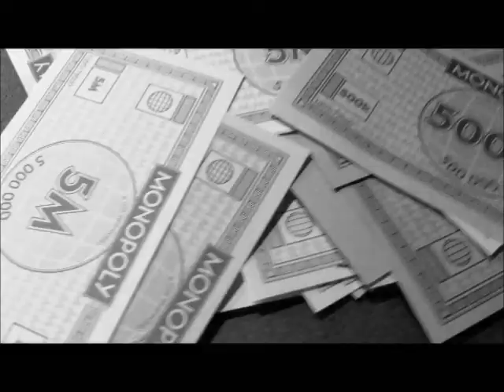Miley Cyrus - We Can't Stop PARODY music video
Parental discretion is strongly advised!